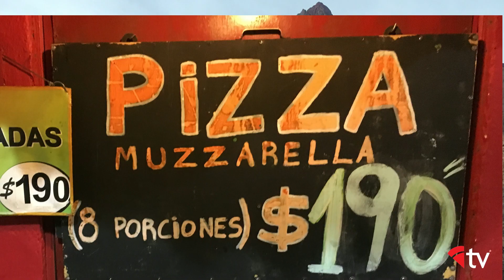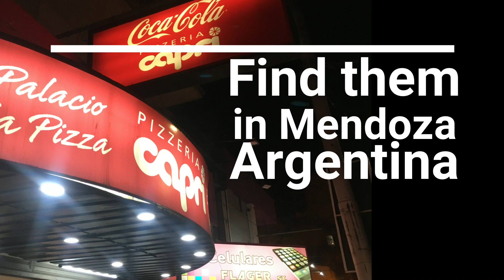Pizzeria Capri: The Fastest Pizza in Argentina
International Correspondent Missy Green visits a Mendoza favorite, where customers get served pizza in under 30 seconds.